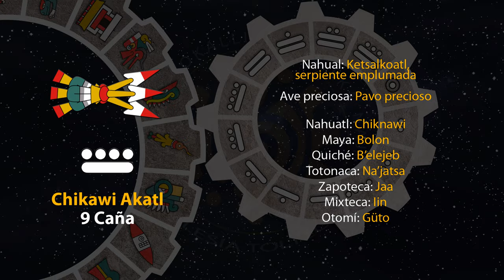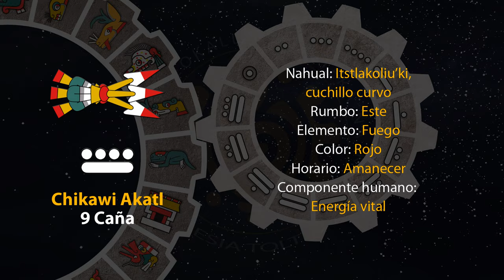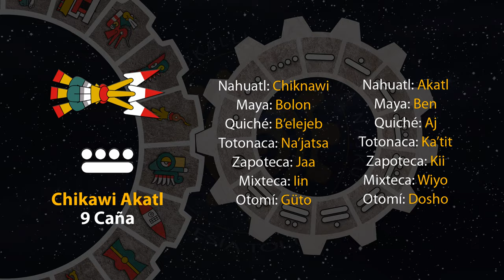El tonal de hoy es "9 Caña - Chiknawi Akatl" 29/07/24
20 de Weitekuilwitl
Año 8 Ocelote
50 del 19 Atado
5146 del Quinto Sol

29 de julio de 2024.